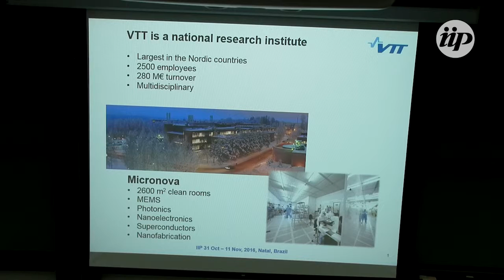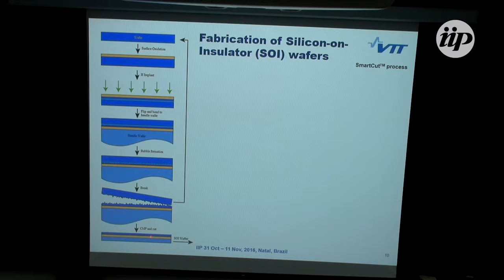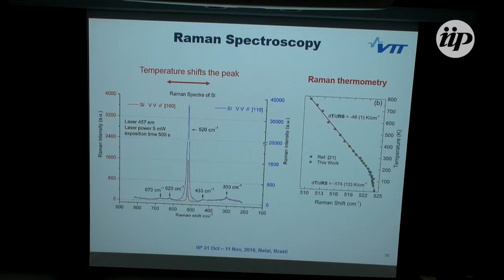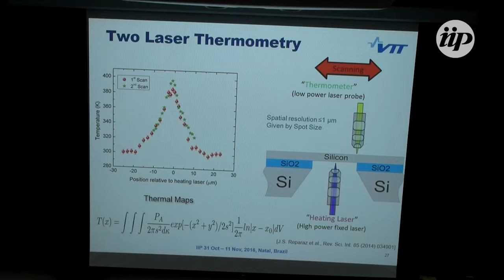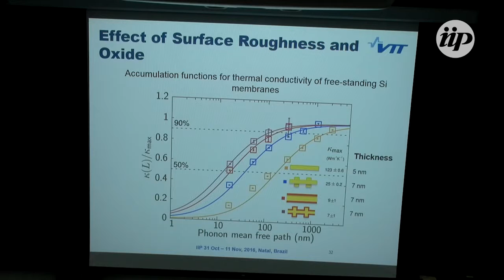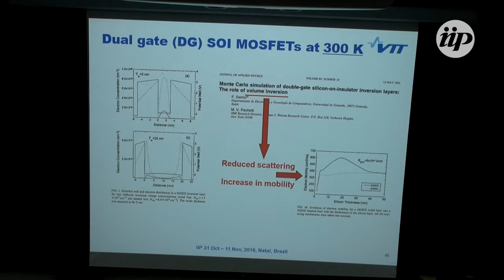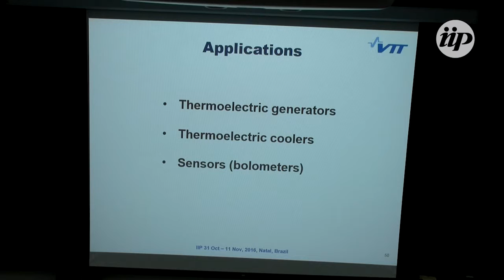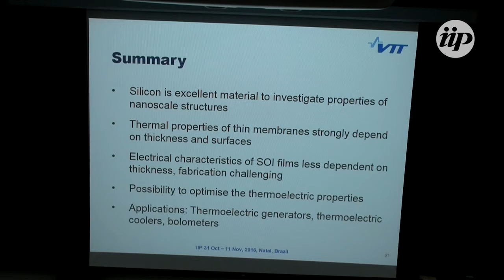09 - Thermal and Electrical Properties of... - Jouni Ahopelto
Title:
Thermal and Electrical Properties of Thin Semiconductor Membranes